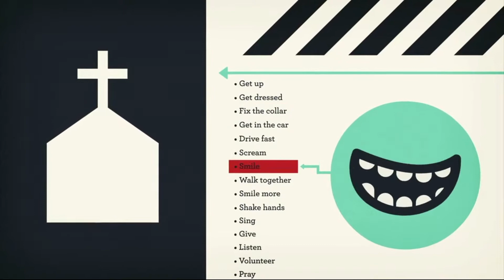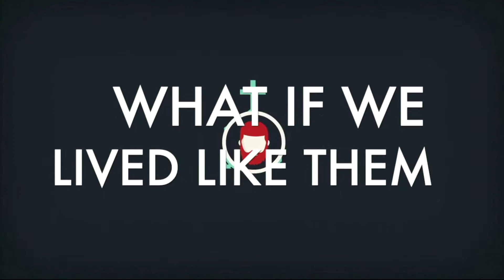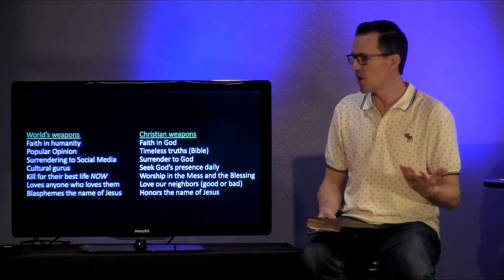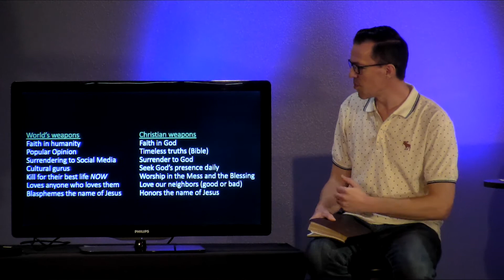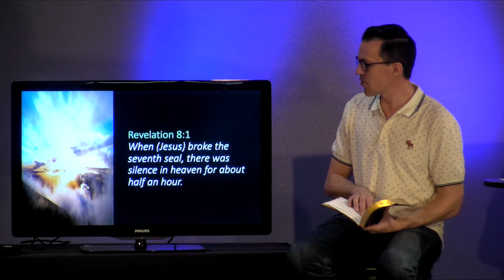You've Gotta Bless Your Mess (04/26/20)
Have you noticed that things in life are pretty messy right now? There was a church planter who gave his congregation a challenge to bless their mess, and we see a parallel here. Jesus is returning soon and He's giving us the same command. In this sermon Pastor Paul takes us back into our series Being the Church in the 21st Century and he explores ll Corinthians 10 to show use three tools that, if and when used wisely, will bless your mess!